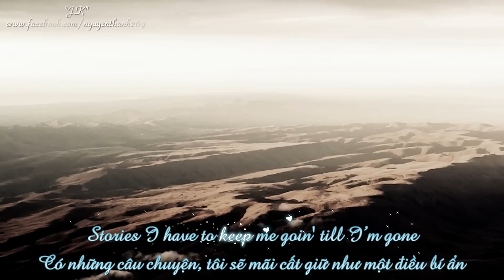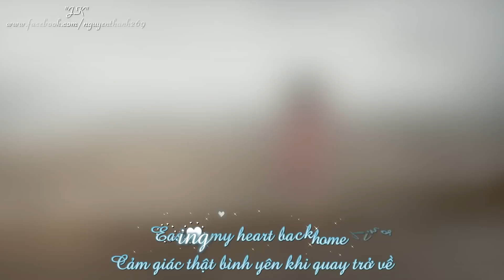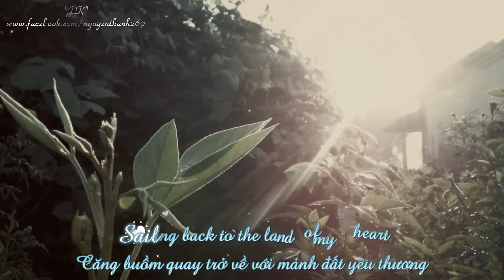I Will Belong | Tokyo Square | Lyrics [Kara + Vietsub HD]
♩ I Will Belong | Tokyo Square | Lyrics ♩

♦ Video Editor: "J.K"
♦ Timer: "J.K"
♦ Translator: November Rain
♦ Encode & Upload: Ut
♦ Effect: TheUdyPlus & JackLX
♦ Song: I Will Belong
♦ Singer: Tokyo Square

I have been sailing throughout all the world
I have seen the sights throughout the lands
Traveled far to wonders I've known
Didn't have the time just to make good friends

Stories I have to keep me goin' till I'm gone
All the lives they live, how I love for each of them
Never regretted the way I lived my life
Only now I wish that I could go back home

Sailing back to the land of my heart
Longed to be free from the sea
Now my heart simply wants to be home
Where I once belonged
Happy to give the children that thing
Easing my heart back home

I've been sailing throughout seven seas
Searching for the reason to realize all my dreams
Traveled so far away to keep my soul alive

● Artwork by?